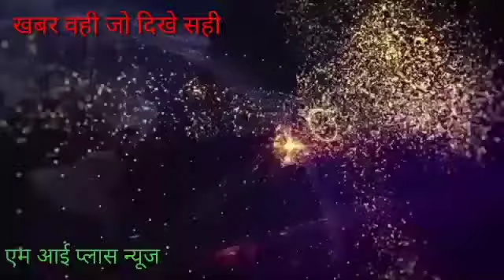पीलीभीत बरखेड़ा से बड़ी खबर प्रेमशंकर की रिपोर्ट